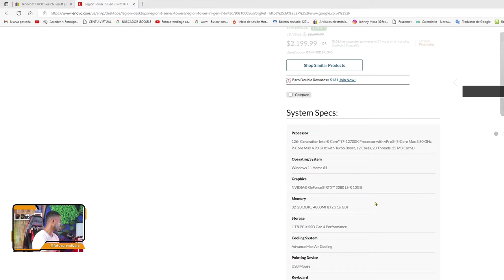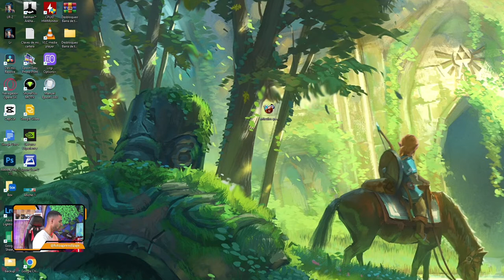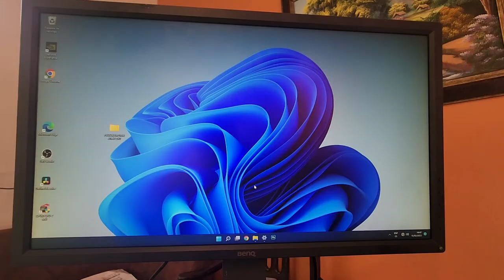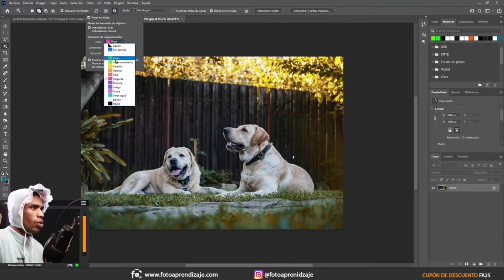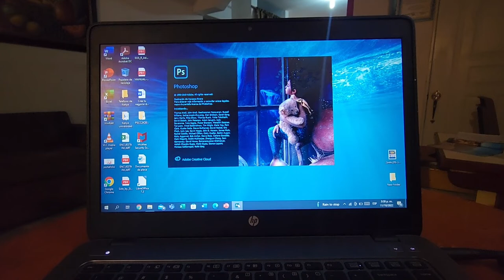🚀 como trabajar mas rapido en photoshop INCREIBLE !!!!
En este video probamos Photoshop en una PC de gama alta. Te sorprenderás lo Rapido que funciona. como trabajar mas rapido en photoshop

Como iniciar un negocio en casa con poco dinero (si eres diseñador)